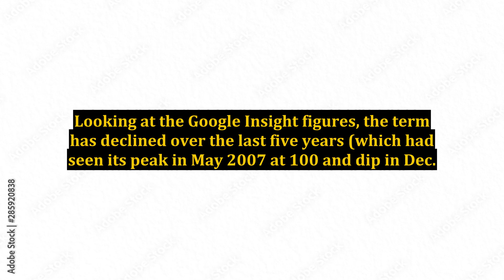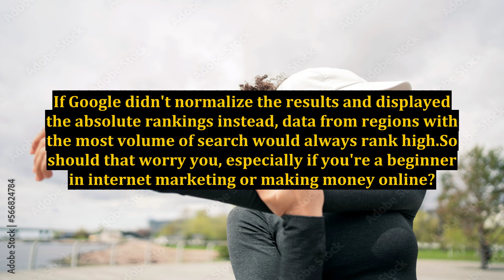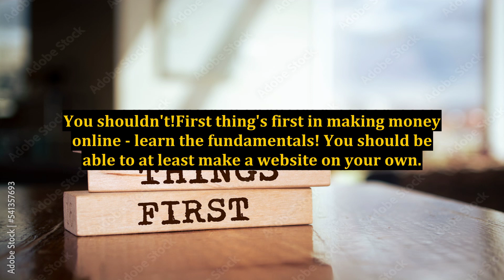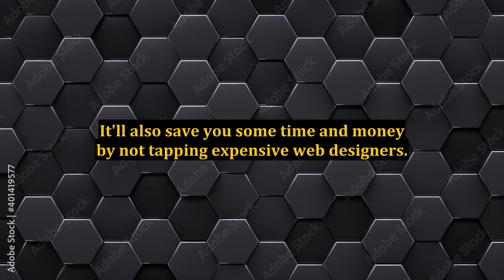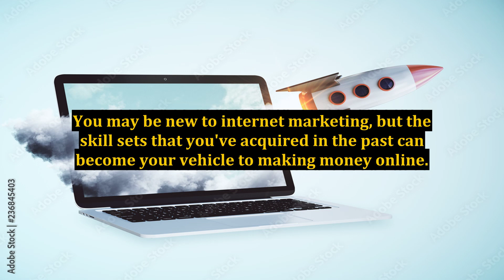Internet Marketing Keyword Search Declining - Should A Beginner Worry?